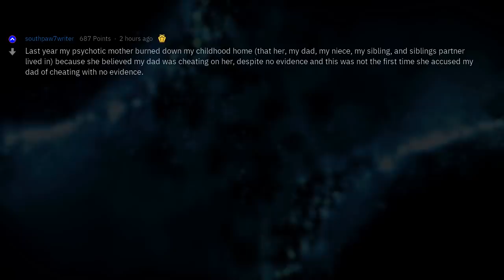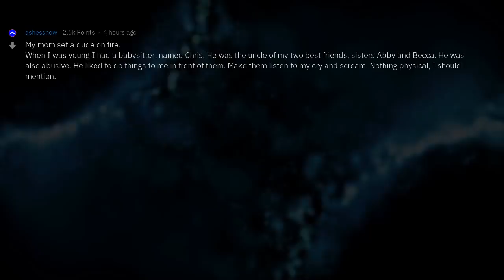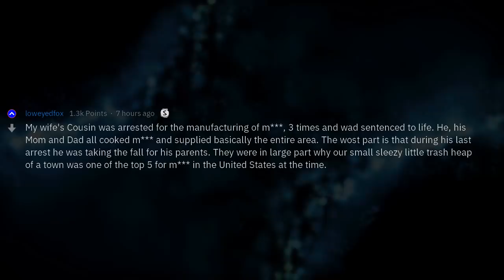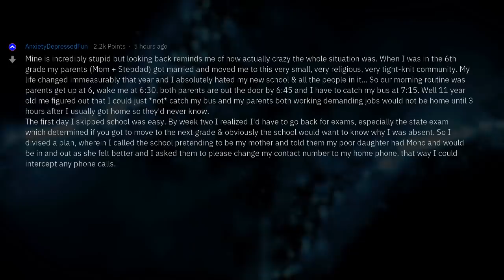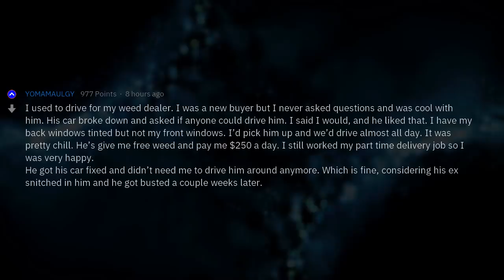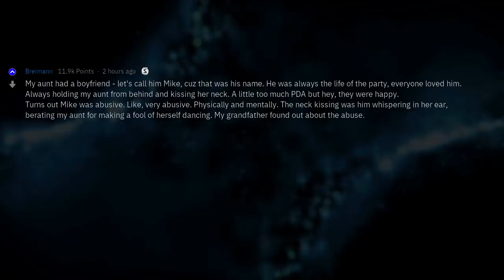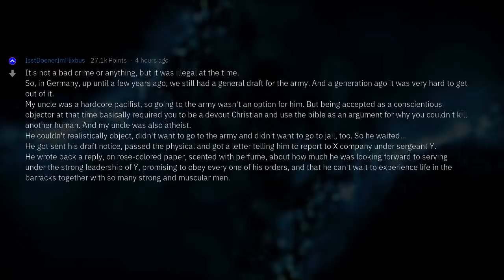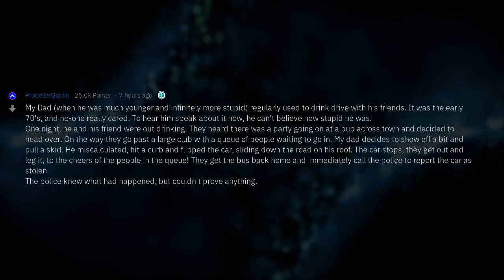Being Family Member with a Criminal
Fresh AskReddit Stories: Whats the craziest crime you or somebody in your family has commited? --- LIKE AND I WILL UPLOAD MORE REDDIT STORIES!